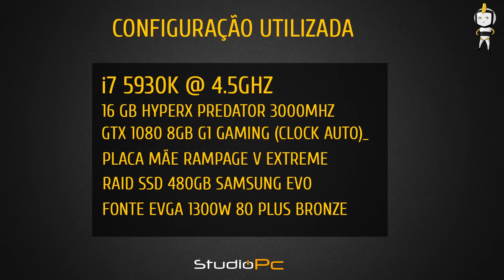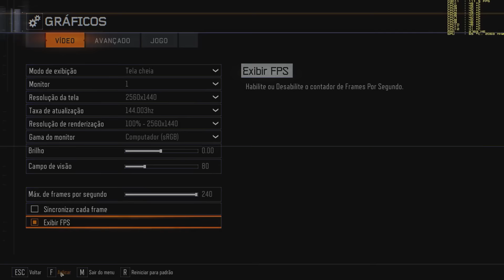GTX 1080 8GB G1 GAMING - SÓ UMA PEQUENA AMOSTRA | 2560x1440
Começaram os testes, uma pequena amostra dessa placa. Essa semana, testes completos e nossas opiniões sobre esse monstrinho. Valeu pessoal.